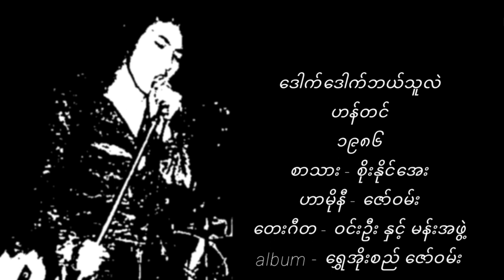ဒေါက်​ဒေါက်ဘယ်သူလဲ ဟံတင် (အရင် ဟန်တင်)